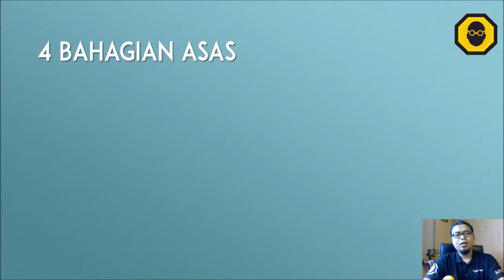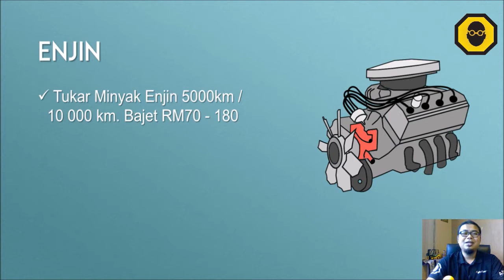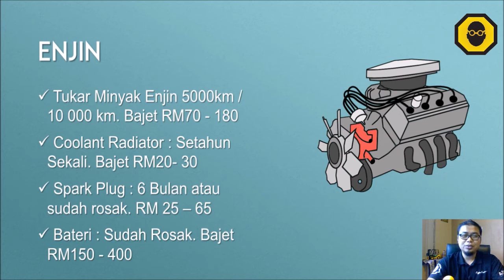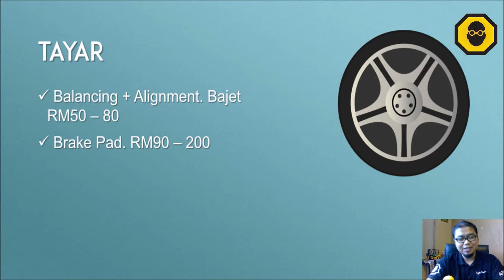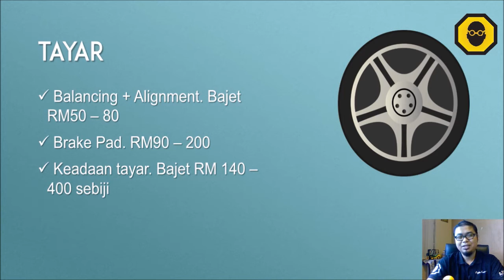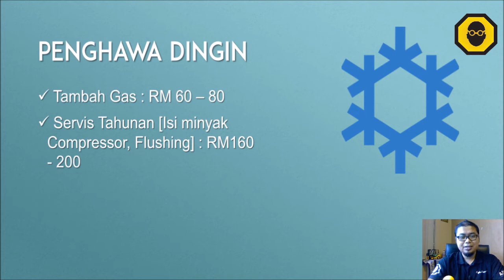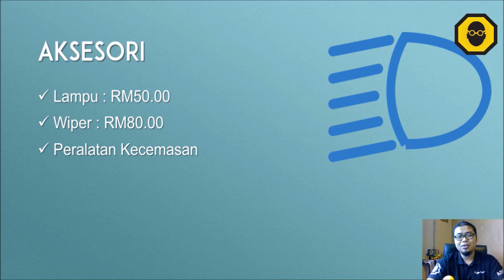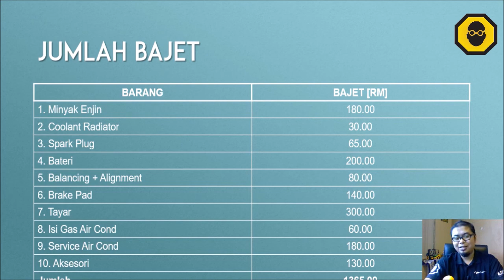Tips Servis Kenderaan Untuk Ladies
Kepada semua ladies di luar sana.
Anda tak tahu macamana nak servis kereta sebelum memulakan perjalanan musim perayaan?

Saya kongsikan di sini 2 perkara:
1. Perkara yang anda nak kena servis
2. Bajetnya

Jika anda belajar sesuatu daripada sesi ini,
Mohon Like dan tinggalkan Komen :)

Perlukan Program Defensive Driving untuk syarikat anda?
Hubungi kami sekarang untuk dapatkan program outline